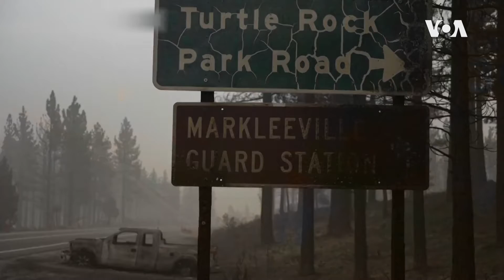California Fires ...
Fires continue to ravage the Western states of the US – dozens of fires have destroyed half a million hectares of forest. The situation is so severe that the smoke has reached the country’s East Coast. Angelina Bagdasaryan has the story, narrated by Anna Rice.